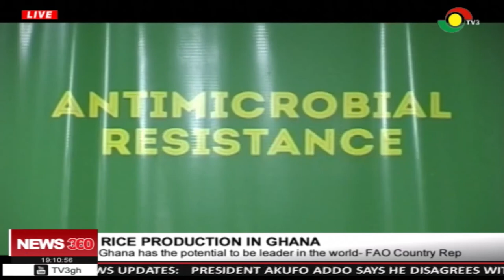Ghana has the potential to be leaders of rice prod in the world - FAO Country Rep